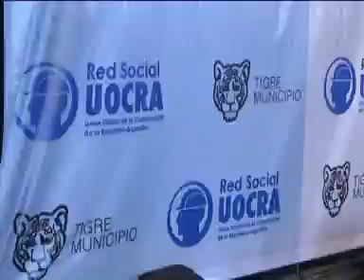Massa: "Los que llevan armas no son trabajadores, son delincuentes"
Lo dijo en el marco del festejo por el Día del Trabajador de la Construcción, del sindicato UOCRA, que se llevó a cabo en las instalaciones del Parque de la Costa del distrito. Allí disfrutaron de la jornada más de 20.000 trabajadores junto a sus familias.

El intendente de Tigre, Sergio Massa, participó del festejo que se llevó a cabo por el Día del Trabajador de la Construcción en las instalaciones del Parque de la Costa.

Entre las miles de personas que se acercaron para disfrutar de una jornada a puro entretenimiento, Massa, expresó: "Hoy abrimos las puertas de nuestra casa para recibir a los trabajadores y sus familias. Gracias por darnos la posibilidad de compartir esto con ustedes y Gerardo Martínez, un dirigente que ha sabido construir una industria y servicios para los trabajadores. La UOCRA (Unión Obrera de la Construcción de la República Argentina) se ha transformado en una institución y ha crecido. No es fácil laburar de sol a sombra como lo hacen ustedes, en las alturas o en pozos. Han construido un modelo diferente de obra social. Por eso, hay que pelear por el salario, el rol del sindicalismo es hoy".

"Nosotros hicimos un pequeño aporte abriendo las puertas del parque. Seguramente muchos hijos no lo conocían y hoy lo pueden recorrer y recordar. El valor de la solidaridad en la UOCRA es enorme. No hay nada más trascendente que tener un buen salario, pero lo más importante es que sean felices en lo que hacen. Hay que ponerse en la lucha contra la inseguridad porque es un tema de todos. Me crié al igual que muchos de ustedes entre andamios, arena y hormigón. Tengo un gran cariño por la construcción, porque ustedes son sinónimo de progreso, proyección y crecimiento", amplió Massa.

Por su parte, el secretario General de la Unión Obrera de la Construcción de la Republica Argentina (UOCRA), Gerardo Martínez, destacó: "Más de 20.000 trabajadores con su familia nos acercamos a festejar el Día de la Construcción. Estamos muy agradecidos por la solidaridad de nuestro compañero Sergio Massa, que nos abrió las puertas del Parque de la Costa. Como siempre les damos un mensaje a los trabajadores de paz, amor y pasión por que representamos, porque queremos una Argentina diferente, en la que tengamos salarios dignos; y no haya desocupados ni pobreza. Respondemos a este gran compromiso para lograr un país distinto y seguir creciendo como dirigentes".
Cabe destacar que la UOCRA es una Organización Sindical que reivindica los conceptos de solidaridad, productividad y equidad social sobre la base de una metodología de acción dinámica, transformadora y moderna.